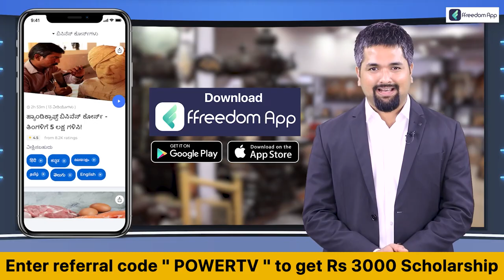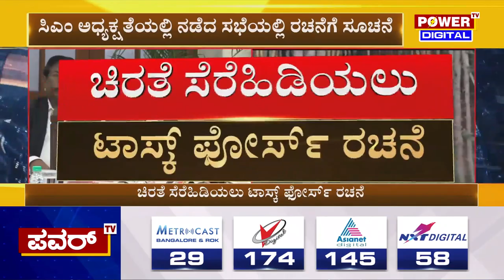CM Bommai : ಚಿರತೆ ಸೆರೆಹಿಡಿಯಲು ಸರ್ಕಾರದಿಂದ ಟಾಸ್ಕ್ ಫೋರ್ಸ್ ರಚನೆ | Power TV News